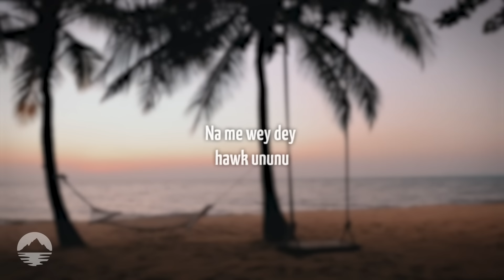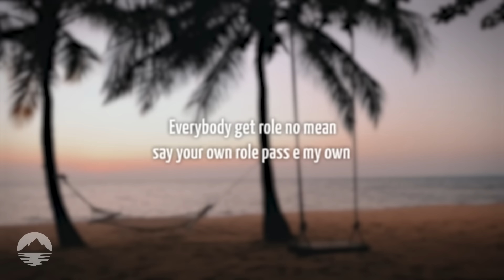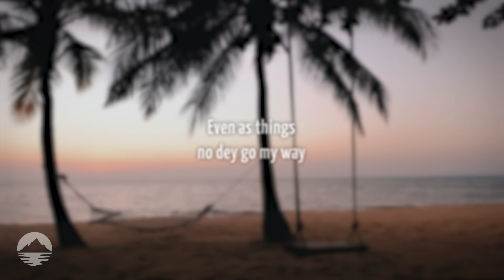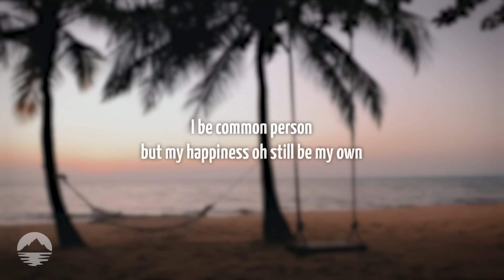Burna Boy - Common Person | Lyrics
Common Person - Burna Boy | Lyrics:

[Intro]
(Fun—)
(Funkula)

[Chorus]
I be common person, but my happiness, oh, still be my own
Everybody get role, no mean say your own role passin' my own

[Verse 2]
Because na God, I dey put all my faith, food for my plate
Fit no do mе jo
Mm, agbana oso
Even as things no dey go my way
Even in days I no gеt nothing at all
Mm, agbana oso

[Verse 3]
Na me wey dey drive your bus
Na me wey dey drive your keke
Mm, agbana oso
Na me wey dey run around
Na me dey ddo the job
Mm, agbana oso

[Instrumental Break]